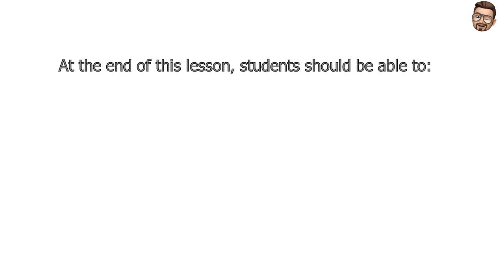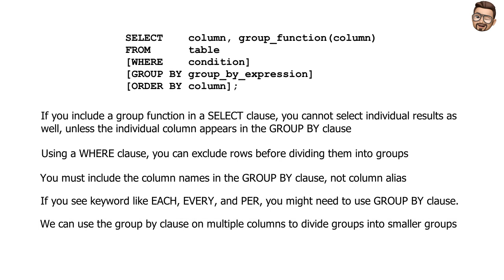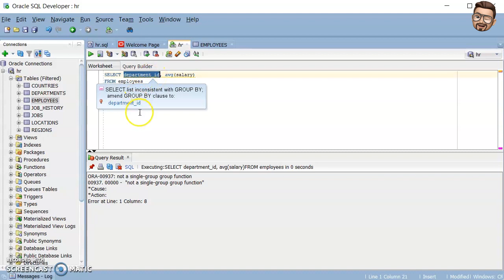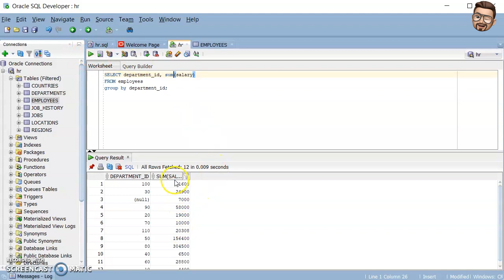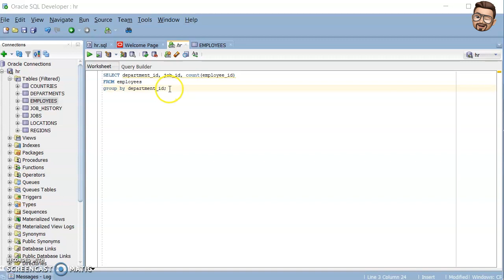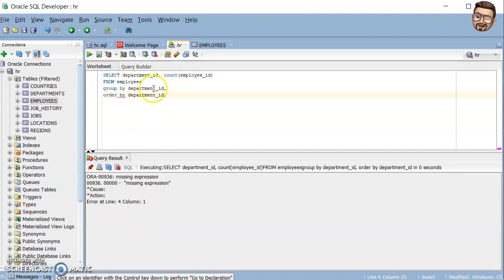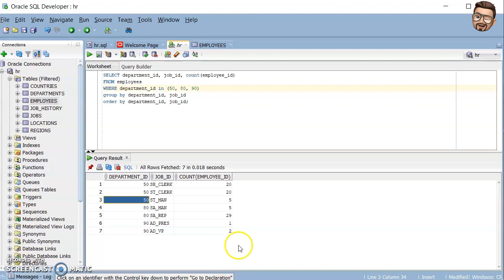Group Functions Part 2